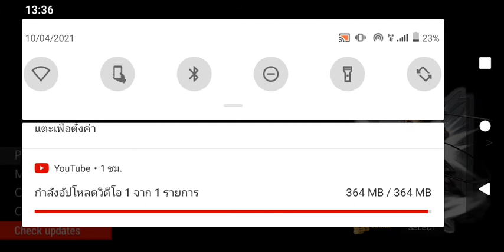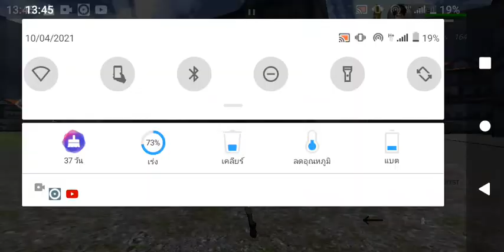เกมไททันแบบใหม่